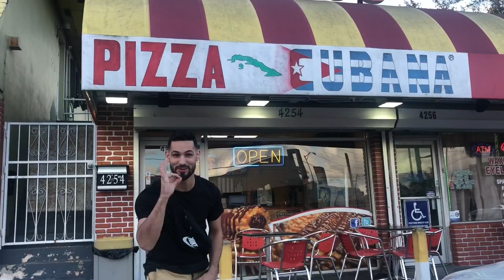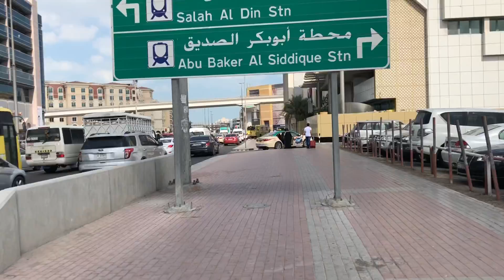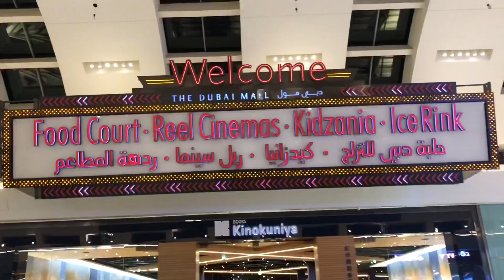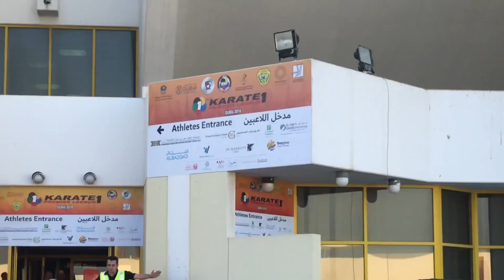2019 Premier League Dubai, UAE - Ariel Torres Karate Vlog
2019 Premier League - Dubai 🇦🇪 _____________________
Male Kata 29th Place
‘Twas an amazing experience in Dubai. I was faced with a tough draw in the preliminaries. After performing my Suparinpei I was tied for the 4th spot with Iran (last years Dubai Open bronze medalist). So, I had to compete once again to break the tie with Iran. I pulled through with Anan dai and advanced to the quarter finals. I then performed Kushanku. My scores weren’t enough to put me through to the semi finals.
I will continue to push in the efforts of better placement in my next Series A/ Premier League. •
Thank you everyone for the wonderful messages and support 😁🙏